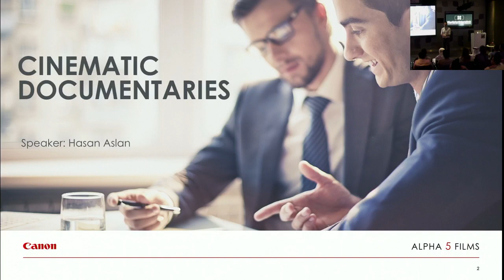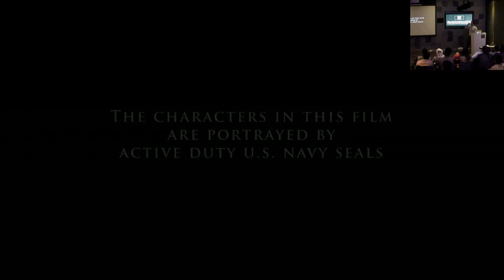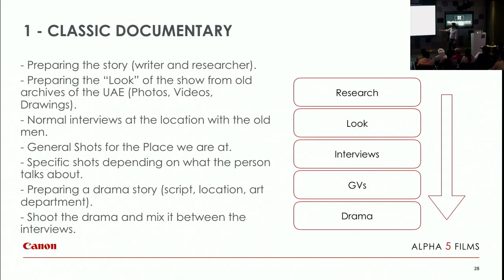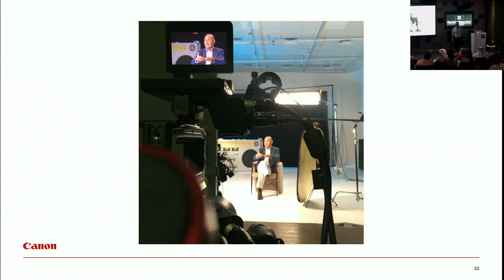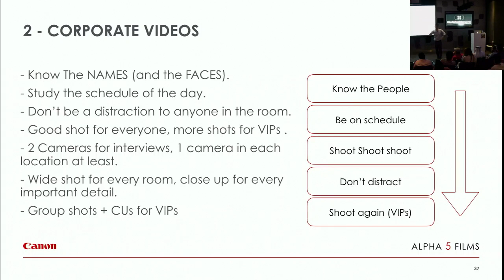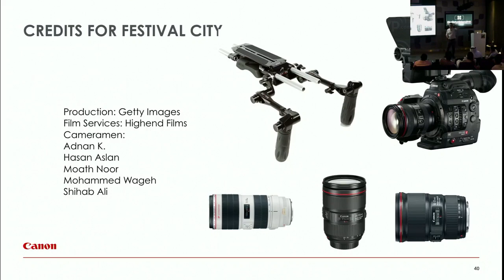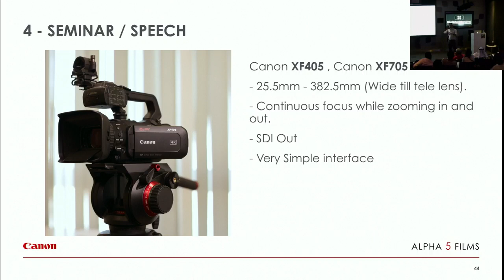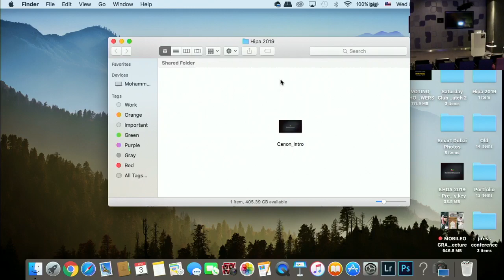Lecture Documentary & Event Cinematography - Hasan Aslan